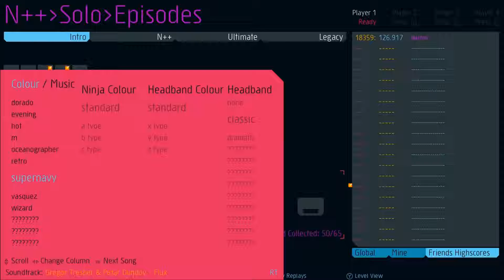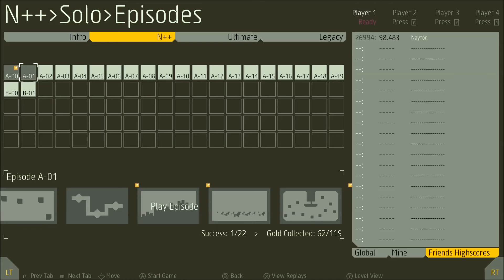N++ Episode 8 Levels E-04 to A-01